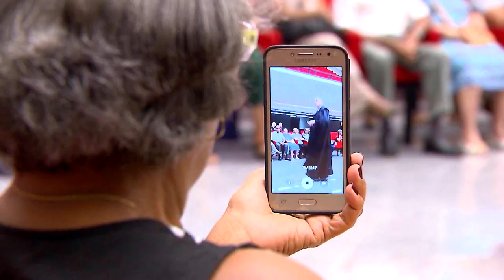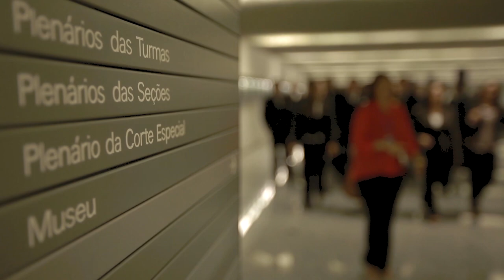30 Anos STJ - Memória e Cultura no STJ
O Superior Tribunal de Justiça (STJ) desenvolve iniciativas de alcance social que vão além de suas atividades judicantes. São programas e projetos institucionais que buscam fortalecer o compromisso do Tribunal com a promoção da cidadania.